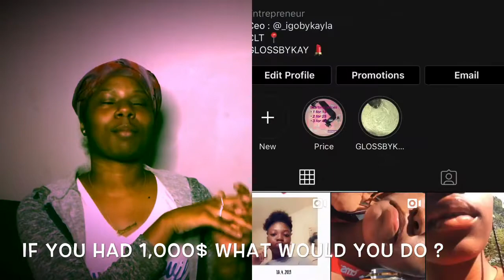Q & A YOUTUBE INTERVIEW 🎥🙀‼️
What’s good kn I’m back with another video today i had an youtube interview trying out my new ring light please like comment & subscribe for more videos notification don’t miss  out on any videos instagram - @_igobykayla
Twitter - @ Kayla Nation